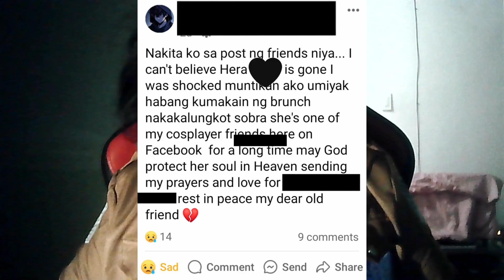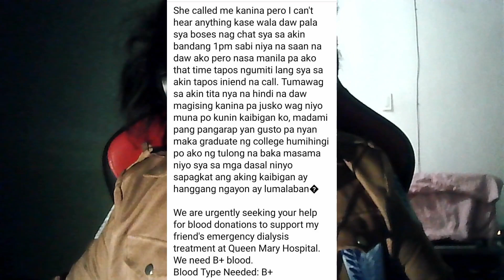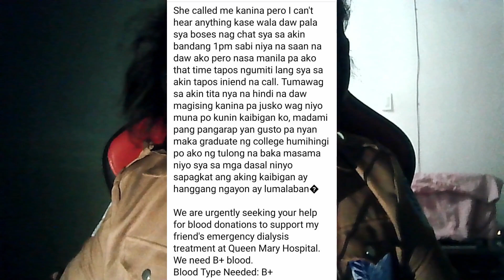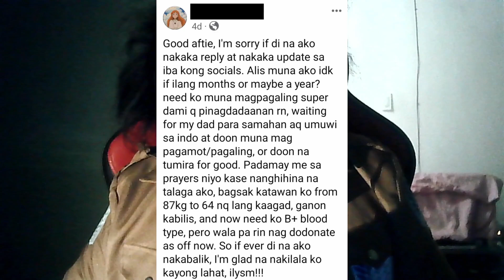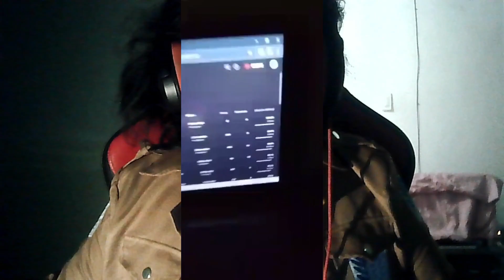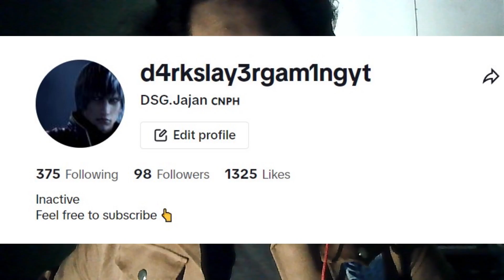I got sad news for today everyone | Fridays with D4rkSlay3rGam1ng/DSG #55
For more information don't stalkher too much okay? here is Jacob's profile timeline posts (Rest In Peace Hera :'

To support this channel please subscribe and turn on the notification bell for more upcoming updates per weeks and please be avoid making spam likes videos on my YouTube channel I hope we're clear because I'm always checking and refreshing/reloading my page on YouTube studio if I can get a likes, comments, views, & dislikes so please don't spam likes bros (: